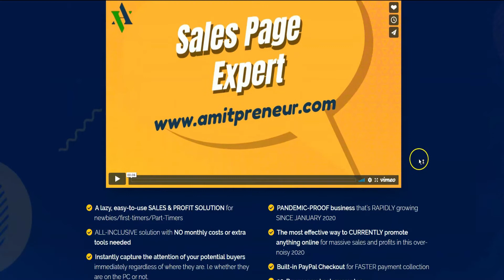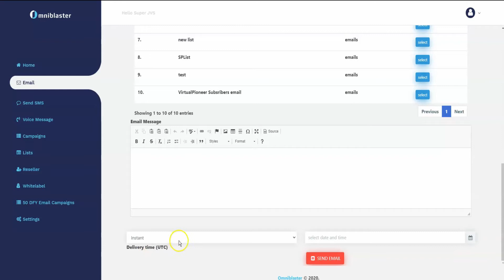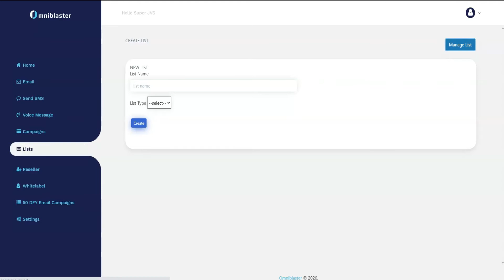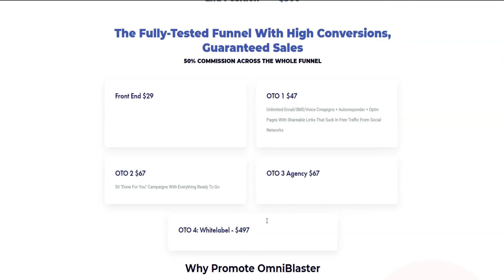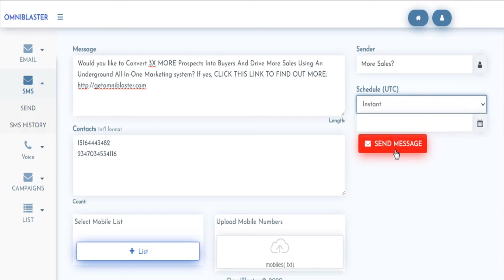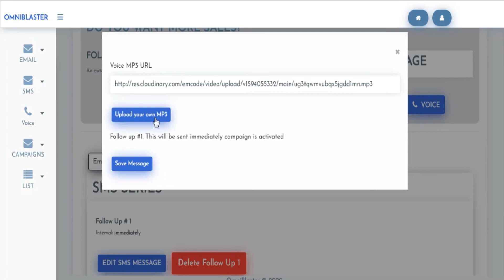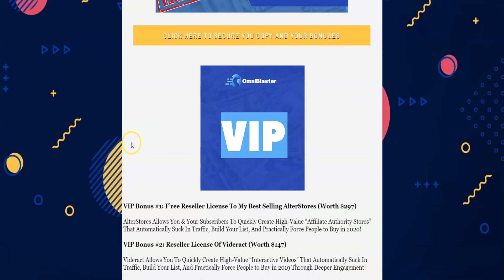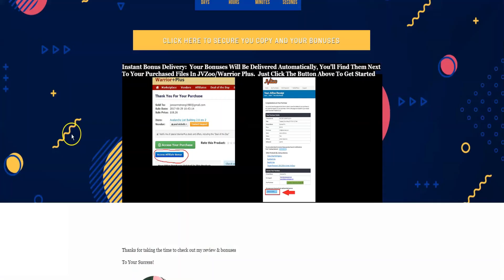🆕 OmniBlaster Review🔥🔥OmniBlaster Review | Demo | Bonuses🔥🔥 Exclusive VIP Bonuses▶ Don't Miss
What is OmniBlaster?

The Worlds #1 ‘All-in-One’ Marketing Platform That Helps Convert 3X MORE Visitors Into Buyers And Drive More Sales by Combining eMail with SMS and Voice broadcasting. All from one platform.

Pricing & Upsells

Front End $29

OTO 2 $67
50 "Done For You" Campaigns With Everything Ready To Go

OTO 3 Agency $67

FREE WEBINAR:How I Generate $80k - $150k EVERY MONTH Using a Simple "Rinse & Repeat" System